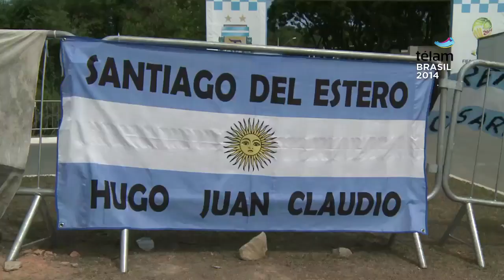Mitad persas, mitad argentinos en Belo Horizonte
Dos argentinos, hijos de padres iraníes, sorprendieron por su presencia a las puertas de la concentración de la selección argentina a escasas horas del partido que mañana deberá jugar frente a la selección de Irán, en la segunda fecha del grupo F.

Imbuidos profundamente por la cultura persa y, obviamente, musulmana, reconocieron en diálogo con la agencia Telam que, pese a su condición de argentinos, mañana van a respaldar a Irán durante el partido con los 11 de Sabella.

"Vamos Irán, vamos a ganar, vamos a ganarle a la Argentina porque Irán es el mejor" es el cantito que en lengua farsí (la lengua oficial de la nación persa) uno de ellos entonó a modo de anticipo de lo que se escuchará mañana en un sector del estadio en el que tendrá lugar el partido.

Un verdadero encuentro de culturas que tiene su correlato más allá de un partido de fútbol que, para la selección argentina, es determinante porque podría sellar su clasificación a 8vos. en el Mundial. Pero para ellos, la sangre y las costumbres pesan más y su aliento será para la tierra que vio nacer a sus padres, a pesar de haberse criado en la Argentina.